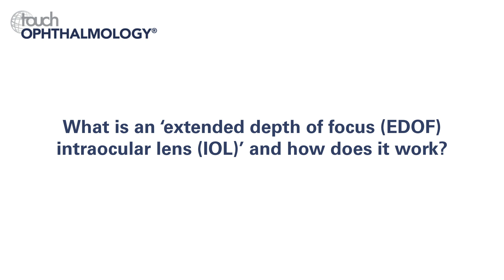Patrick Versace ESCRS 2018 – Capsule fixation with extended depth of focus intraocular lenses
Extended depth of focus (EDOF) intraocular lenses (IOLs) offer great advantages in providing good distance vision and functional near vision, compared to monofocal lenses. In this interview at ESCRS 2018, Dr Patrick Versace reviews EDOF IOLs and the advantages of capsule-fixated IOLs. Attaching the lens to the capsule provides more accurate centration and results in better refractive outcomes. Dr Versace surmises that as clinical trial results are positive and capsule fixation increases in popularity, this could lead to it becoming the standard way to implant IOLs.

Questions:
1. What is an ‘extended depth of focus (EDOF) intraocular lens (IOL)’ and how does it work? (0:08)

2. What are the benefits of EDOF IOLs compared with monofocal IOLs? (0:45)

3. What are the benefits of capsule fixated EDOF IOLs compared with non-capsule fixated versions? (1:17)

4. How do you predict that capsule fixation will impact the way that EDOF IOLs are used in the clinic? (2:10)

Speaker disclosure: Patrick Versace has received a travel grant from Oculentis.

Filmed at the 36th Congress of the European Society of Cataract & Refractive Surgeons (ESCRS), Vienna, Austria, 22–26 September 2018